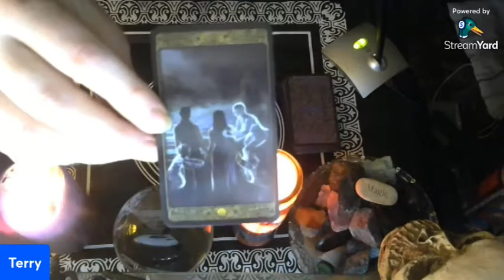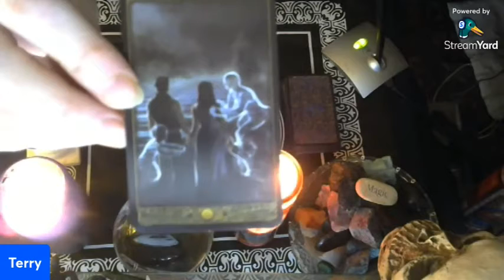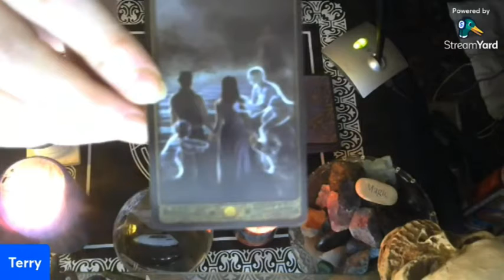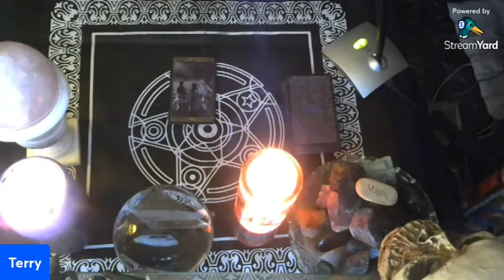Your Tarot Card for Monday, Nov. 29, 2021